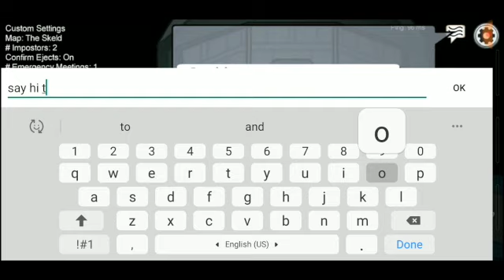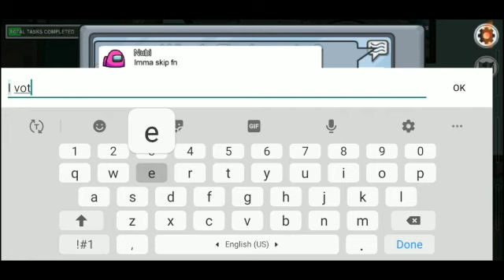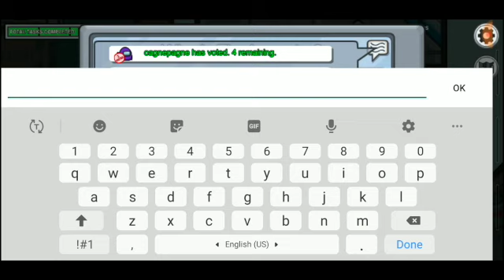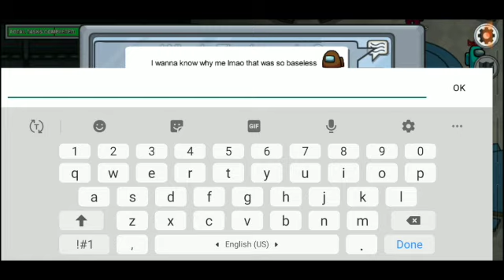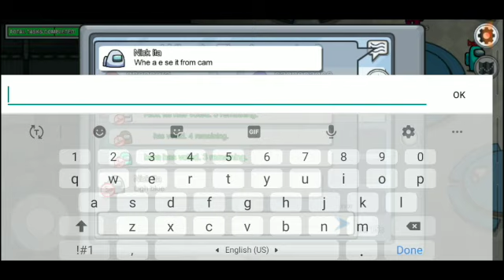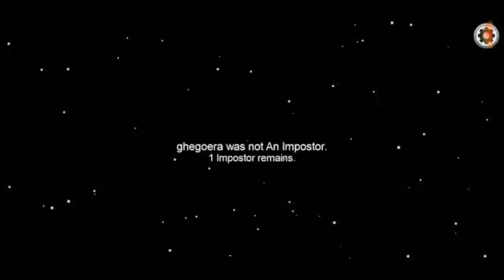Among Us -- SUPER RISKY REACTOR ATTEMPT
Hi everyone! In this session of Among Us, I attempt to secure a reactor win by making a super risky play. Enjoy the show (:

Also, we need RANKED Among Us to be a thing frfr

Fill out this one-question form to request videos, make suggestions, provide feedback, or anything else of that nature